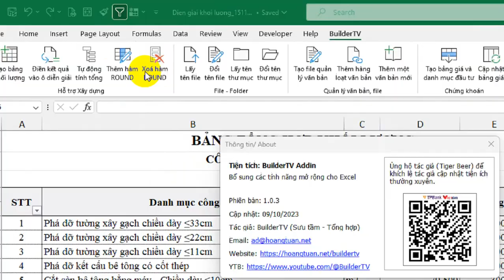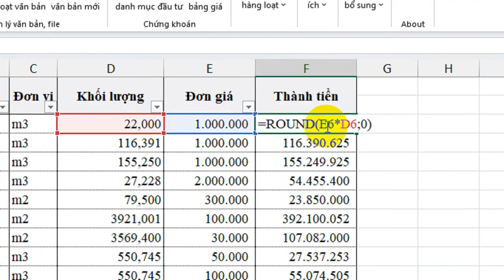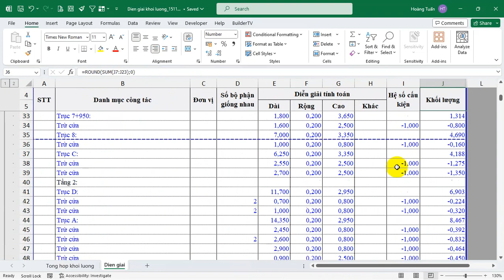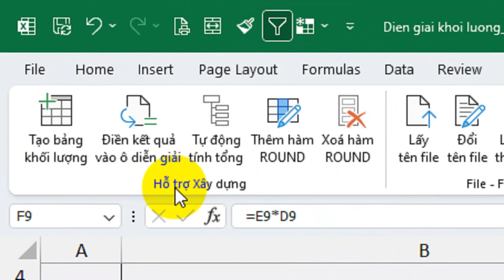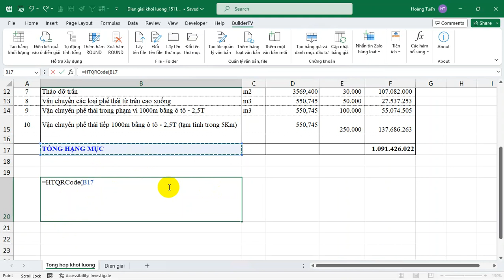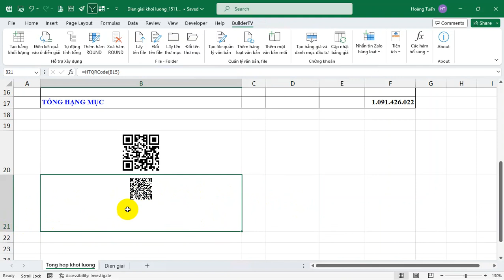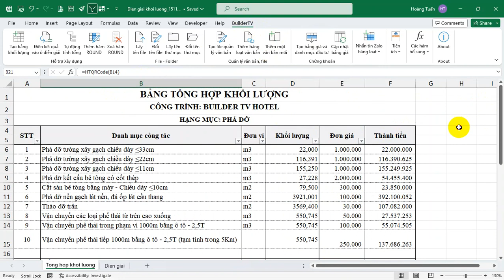Làm tròn (Round) hàng loạt, nhanh nhất trên Excel với Add-in BuilderTV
Thêm và xoá hàm ROUND hàng loạt vào một vùng, nhanh nhất với Add-in BuilderTV v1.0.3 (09/10/2023)
Làm tròn (Round) hàng loạt, nhanh nhất trên Excel
Kênh Hướng Dẫn nơi chia sẻ nhũng thông tin hữu ích về kinh nghiệm xây nhà, máy tính, điện thoại, phần mềm, mẹo vặt abc xyz :D...